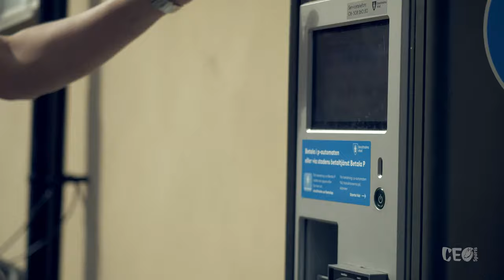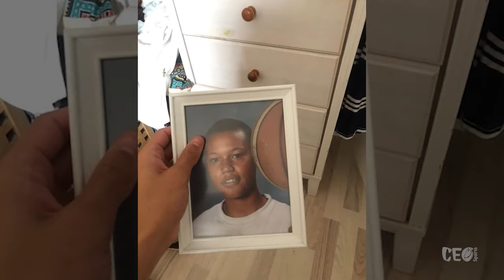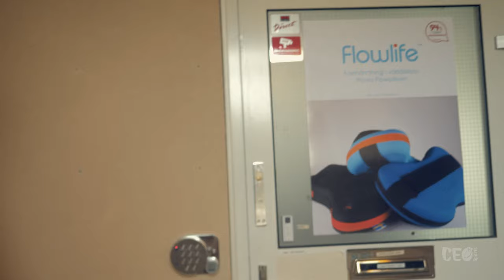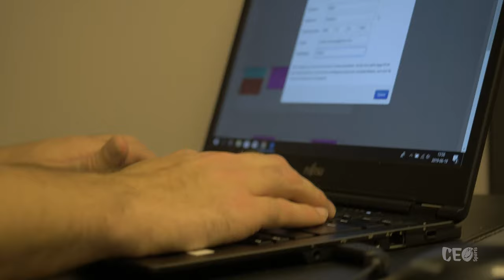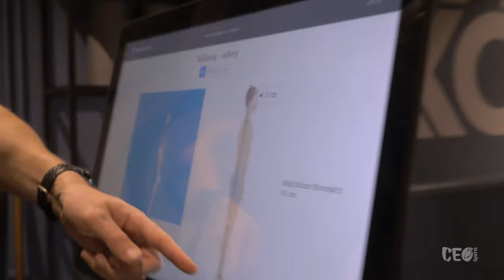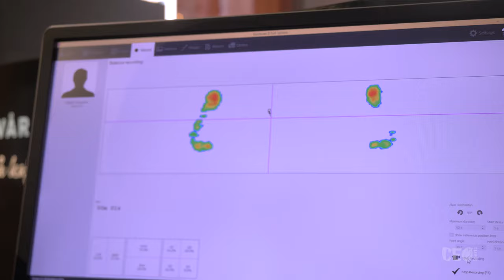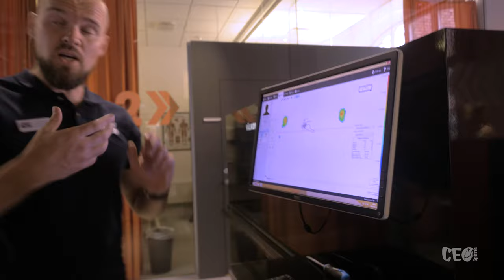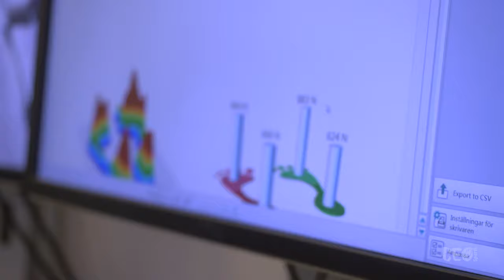The New Offseason med Elijah Clarance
Förra sommaren så stod killen ifrån Nydala, Elijah Clarance, inför en ny utmaning. Att försöka jobba sig in i NBA Draften 2019, detta efter en inspirerande säsong med det tyska laget Fraport Skyliners. Efter hela erfarenheten i Las Vegas kom han upp till Stockholm för att besöka mig, träna och spela en run med oss här. En av Sveriges absolut mest explosiva atleter berättar sin story och lät oss följa honom för en dag och dyka in lite i det händelserika livet av en proffsatlet. En dag i livet med honom och hans bästa vän Tomas Malmsjö.

Stort Tack till:
- Flowlife Sweden
- Ninos Basho & Babas Burgers
- Justus Bejnö & Camp Pro

Creative, film, regi & edit - Johannes Klum
Prod - Artin Hojat